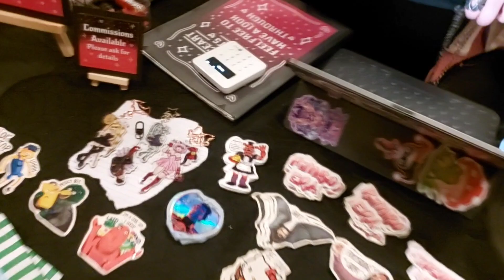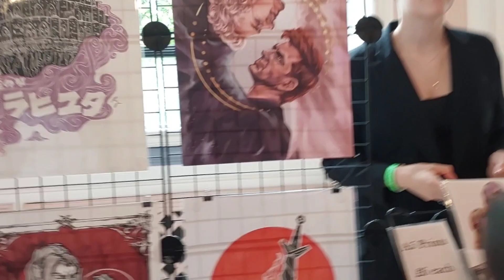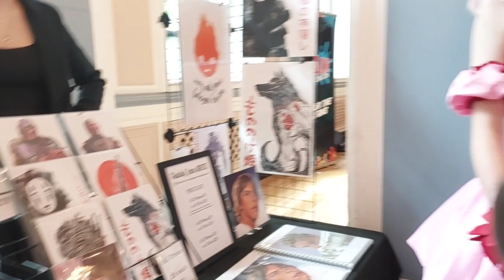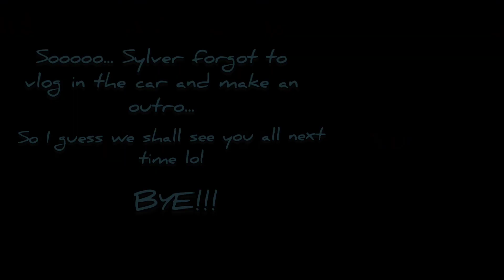Bluey Cosplay At The First Ever ACME Dundee!!!- 💙ACME Dundee Vlog 2023💙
💙Hey Everyone!!!💙

Welcome to the vlog of the first ever Dundee ACME!!! We were sooo excited to attend a new con so close to home and hope you enjoy the chaos that was the shrimps trying to survive cosplaying in Dundee in 27°C heat lol!!!

- XO Sylver
Make sure to check out everyone!